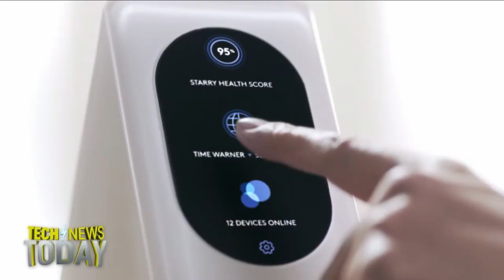What's on TWiT January 31, 2016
This week in Enterprise Tech